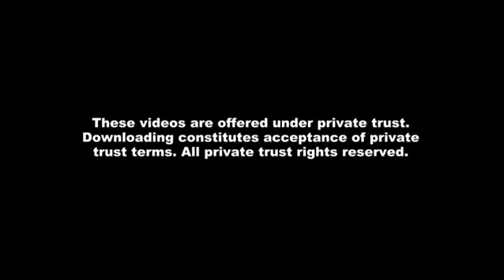5yo Kills 2yo With A Gifted Gun